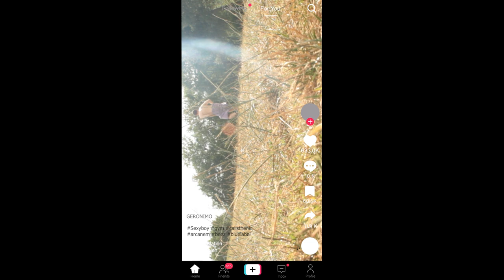Video Normas - Aventura 2023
Para tener una buena estancia en Arcanem, la regidora nos explica una serie de normas que hay que seguir.

AVENTURA 2023